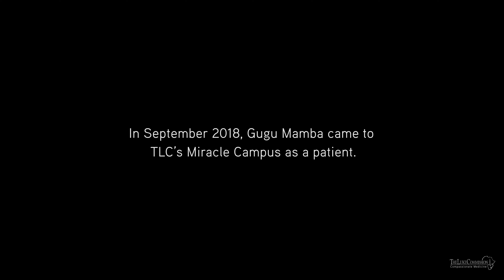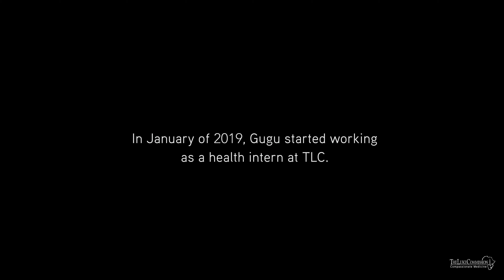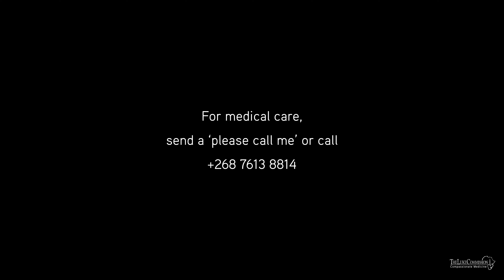Gugu's Story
Another story of miraculous healing through compassionate comprehensive healthcare.  Gugu was a patient fighting for her life after losing battle after battle to HIV.  Thanks to the loving and persistent counseling of the TLC team, another life has been spared and less children have been orphaned.  Another life has been torn from the death grip of HIV/AIDS as TLC marches forward to reach every last one.